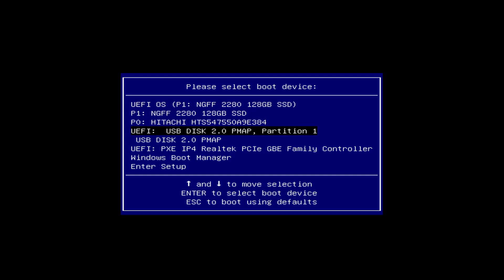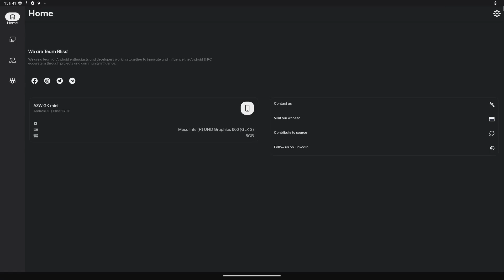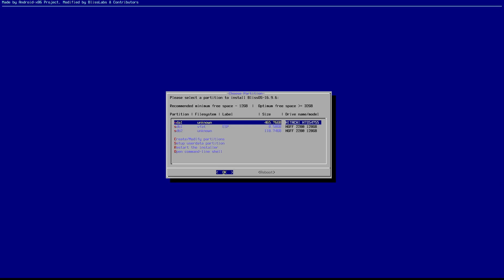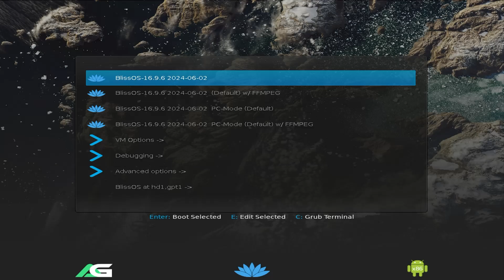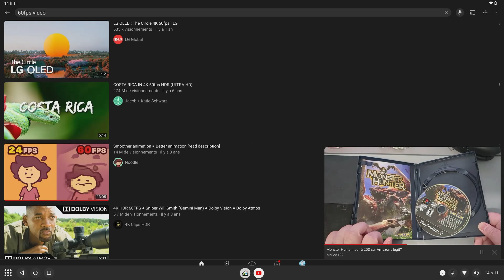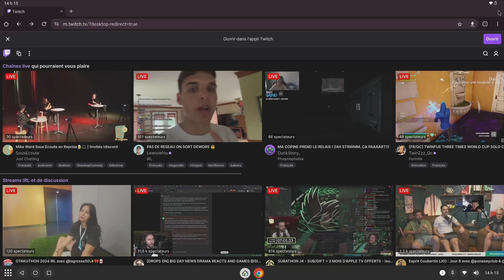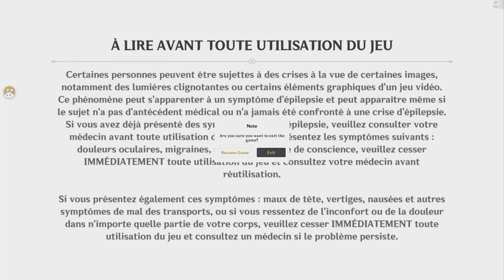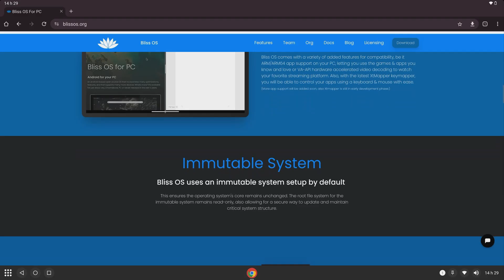BlissOS : Android sur PC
Testons ensemble BlissOS, une distribution d'Android adapté à l'utilisation sur un ordinateur standard. Est-ce que cet OS est utilisable pour une utilisation quotidienne ou est-ce qu'il s'agit uniquement d'une curiosité?